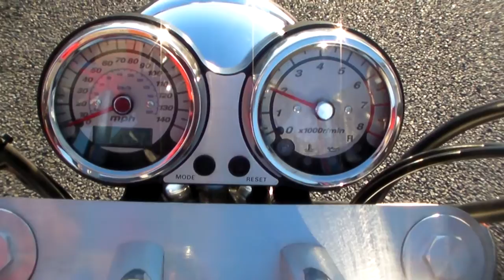KAWASAKI VULCAN 1600 MEANSTREAK VANCE&HINES 1611080136 t